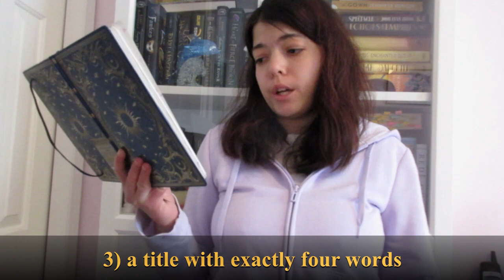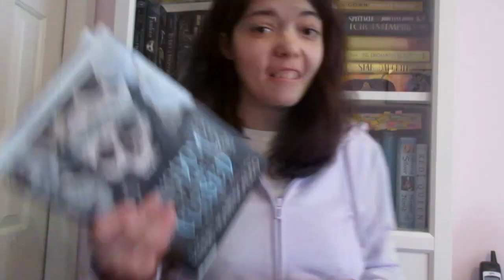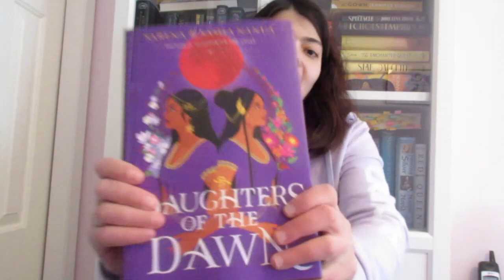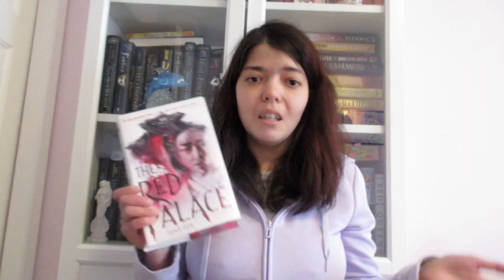BOOK SCAVENGER HUNT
Hello all! In this video, we'll be doing Book Scavenger Hunt!

MY SEQUEL!